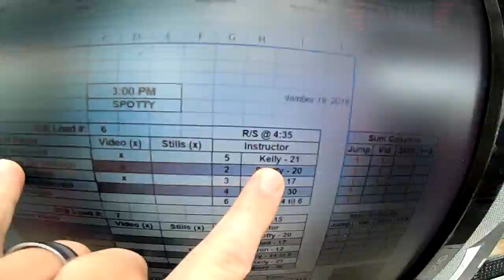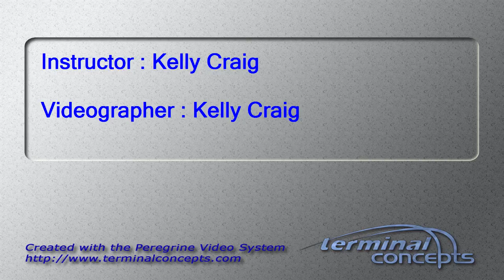Kahleb Magwood's Tandem skydive!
Kahleb Magwood's tandem skydive at Skydive Snohomish!